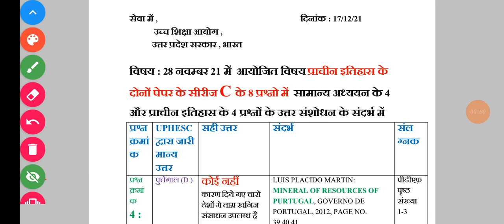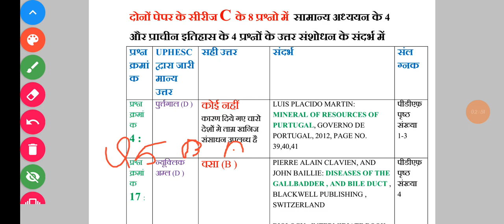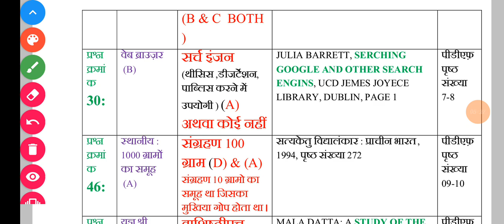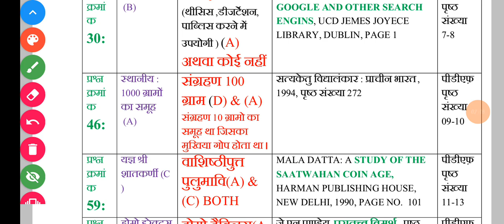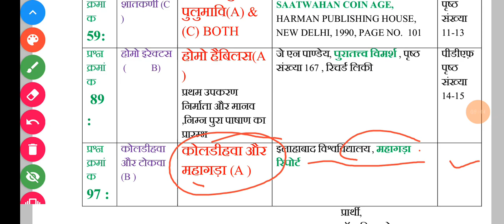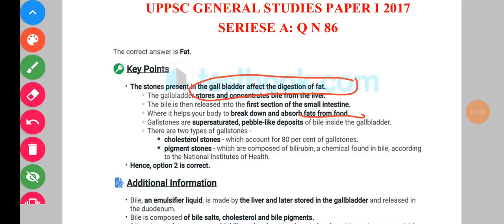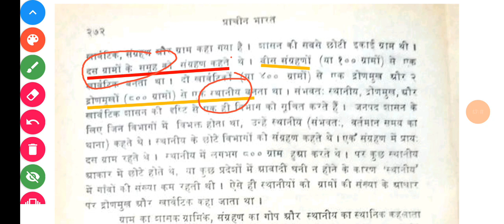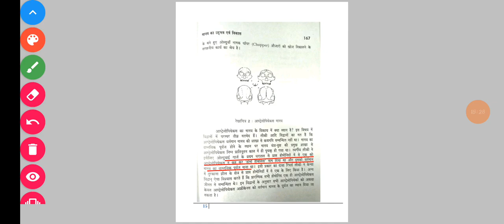9 विवादित प्रश्नों का प्रमाण सहित उत्तर सामान्य अध्ययन और प्राचीन इतिहास Uphesc Update 28 Nov 2021